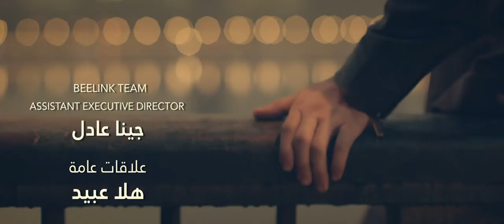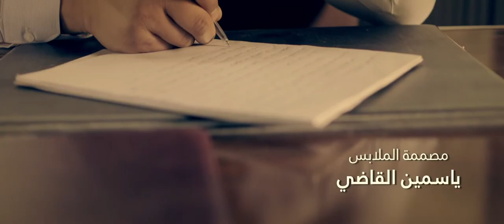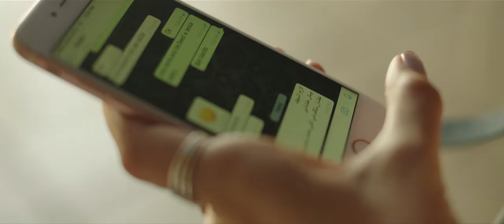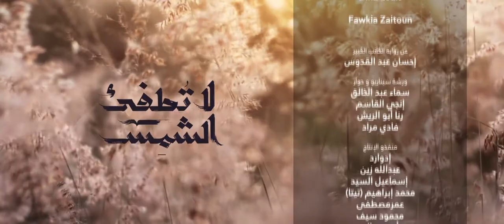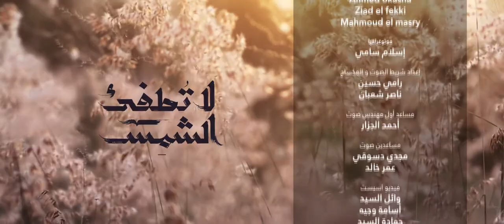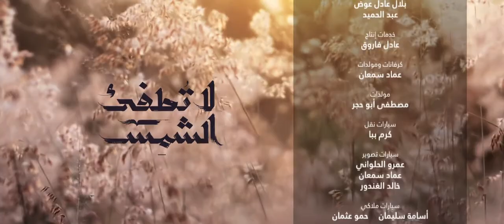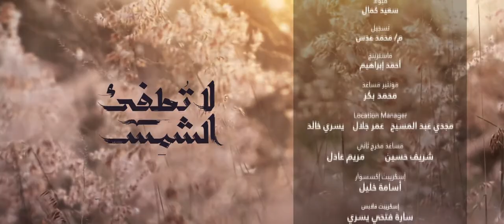La Tatfe' Al Shams لا تطفئ الشمس La Totfe2 Al Shams 2017 _ Episode 26